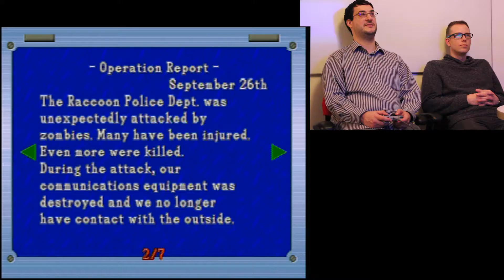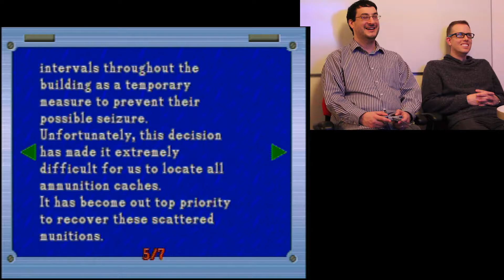LWT Let's Play the Resident Evil 1.5 Prototype and Battle Colosseum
In this episode Mike and Cam check out the patched RE1.5 prototype and see how far they can get in it, as well as the Battle Colosseum demo.